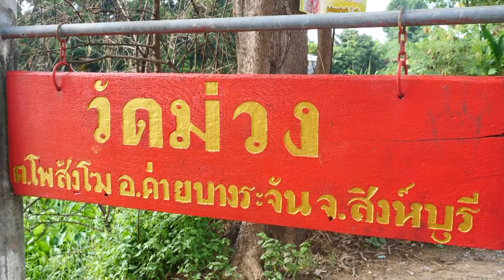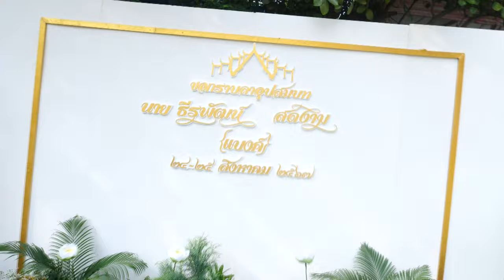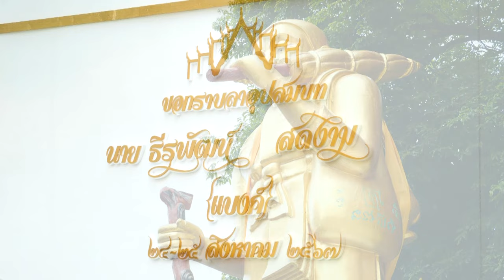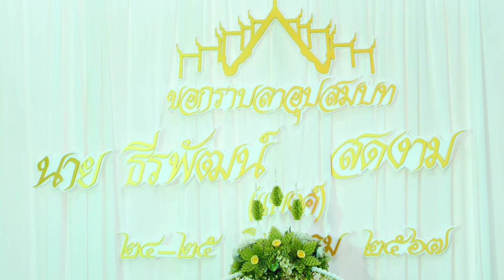งานอุปสมบท นายธีรพัฒน์ สดงาม (แบงค์) ณ วัดม่วง จังหวัดสิงห์บุรี 24-08-67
Facebook : วันเพ็ญ ทองขาว (แมว เอนก สตูดิโอ)